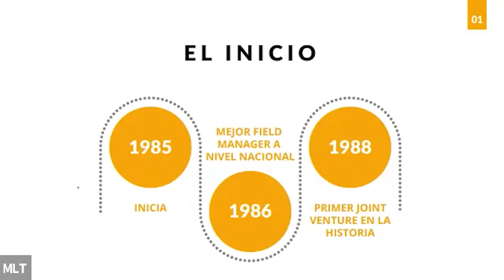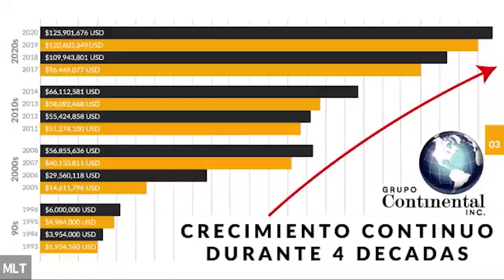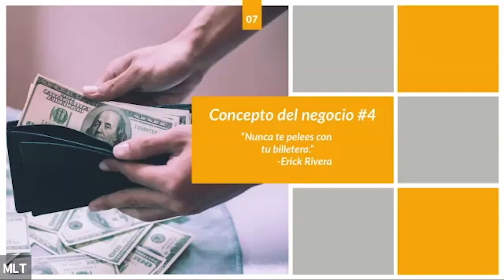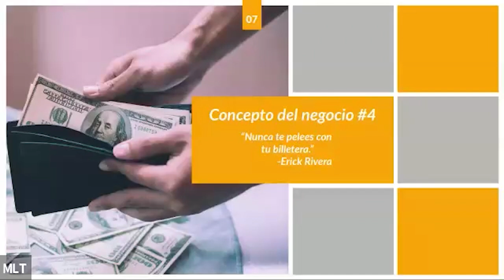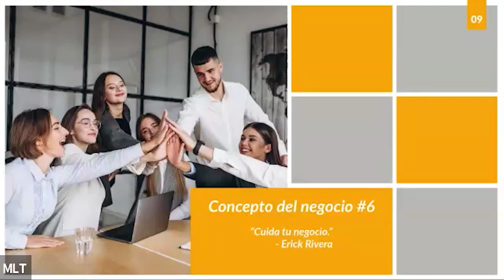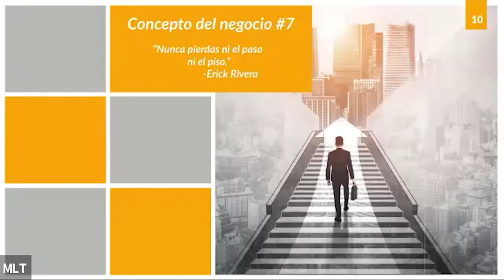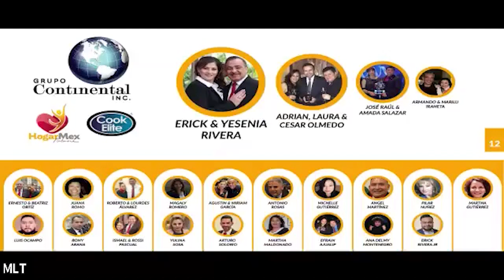Master Class con Erick Rivera